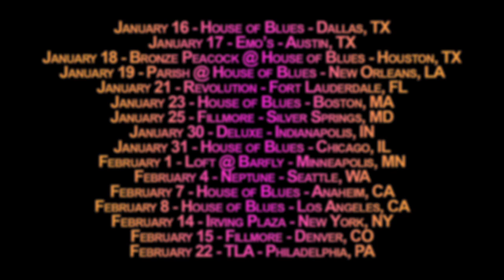SAVOY Red Rocks Recap + Tour Announce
Very excited to announce phase 2 of our "Get Lazer'd" tour!! More dates to be announced soon.

SAVOY - I'm In Need (SAVOY Remix)